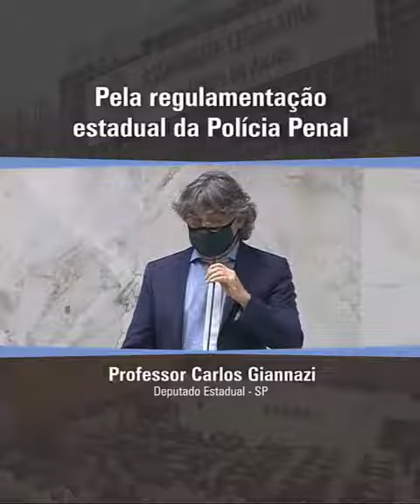Giannazi: regulamentação da Polícia Penal é uma causa que diz respeito a todos na Alesp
Confira o discurso do deputado do PSOL sobre o apoio dos parlamentares que assinaram o pedido para que a PEC da Polícia Penal paulista seja pautada na Assembleia Legislativa